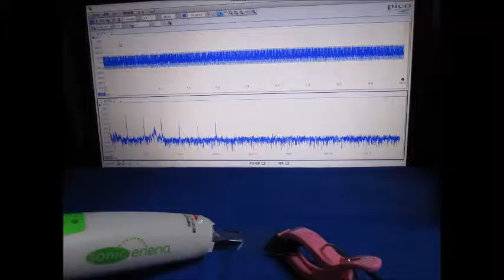超音波の伝搬状態を利用した部品検査技術